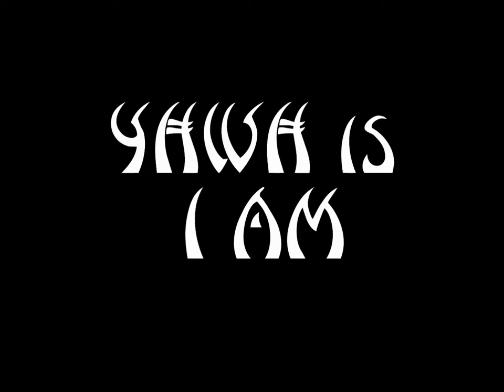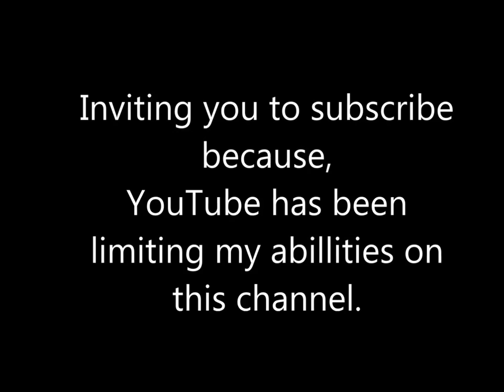(Flat Earth) No Moon Landing on Tucker Carson Fox News